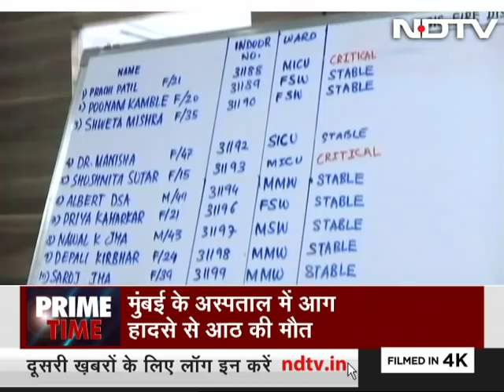Prime Time With Ravish Kumar, Dec 18, 2018 | Are Victims of Mob Violence Given Justice?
From across the country, victims of mob violence have to wait decades before being served justice. The victims are not necessarily of one community nor are they backed just by just one political party. Have our focus drifted from securing justice to the victims of violence to debating whose party or government is responsible for it? Are we insensitive to brutalities perpetrated on communities or people of faiths other than our own? And most of all, is it justice at all if family members of those killed in riots have to wait so many years before the culprits are punished? Ravish Kumar asks on today's Prime Time. (Audio in Hindi)